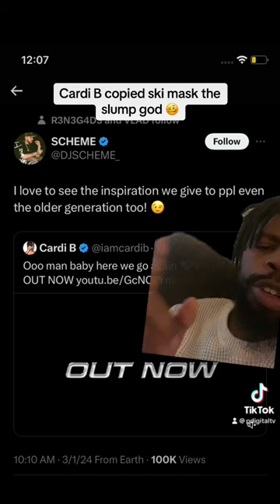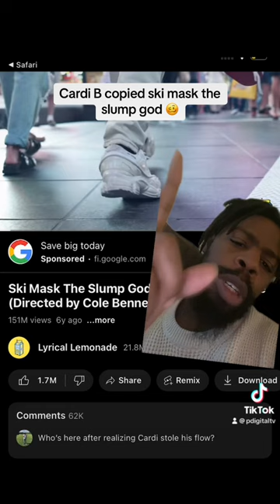Cardi b copied ski mask the slump God or missy elliot?